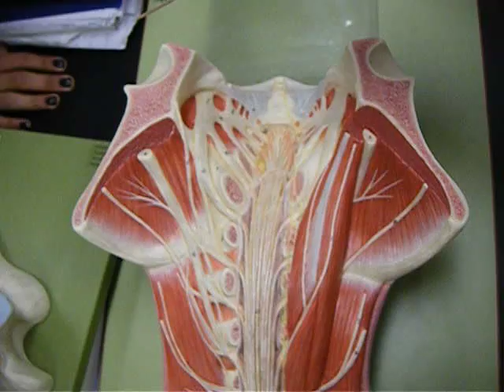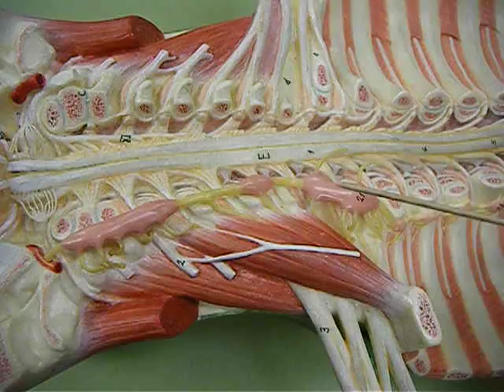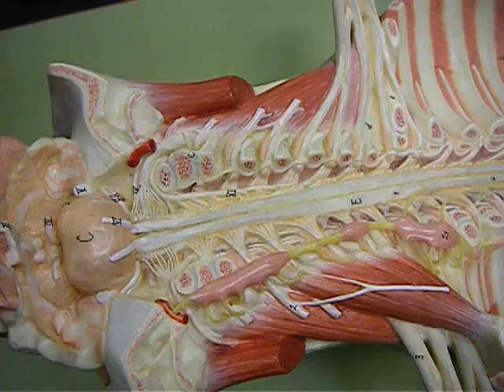Spinal Plexuses & Nerves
Study your heart's out.